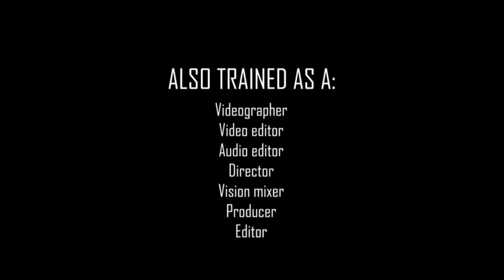Sophie Turner Journalism Showreel: May 2018